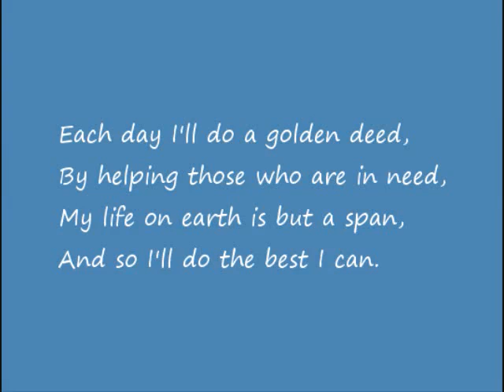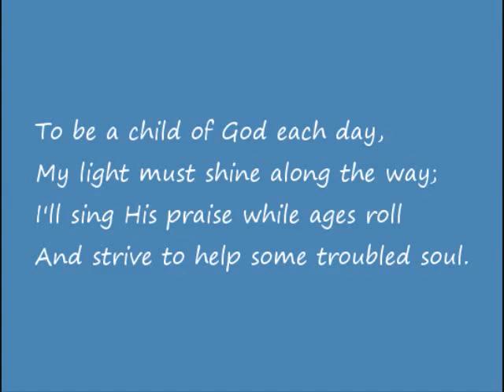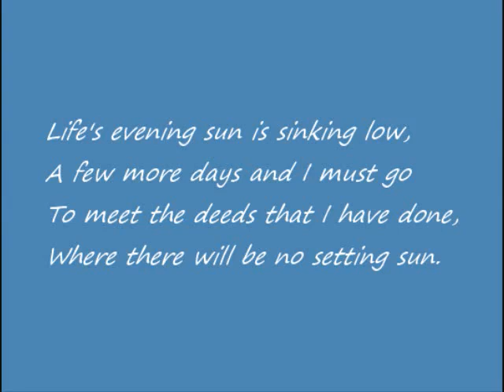A Beautiful Life YouTube